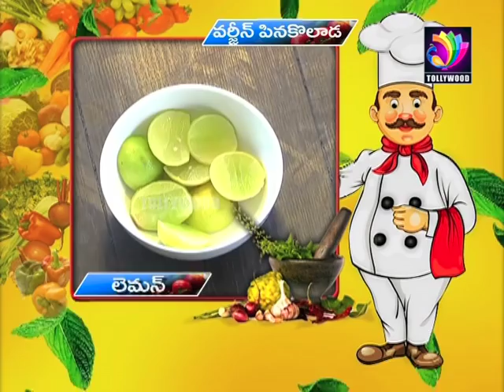Motther of Actor Prince in Tollywood Vantakam | Veg Salad | Virgin Pina Colada | Tollywood TV Telugu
Actor Prince and his Mother exclusive interview in today's episode of Tollywood Vantakam. Here is Prince favourite Virgin Pina colada Mocktail and Veg Salad Recipe in today's episode of Tollywood Vantakam. Tollywood TV Telugu brings you this exclusive video.